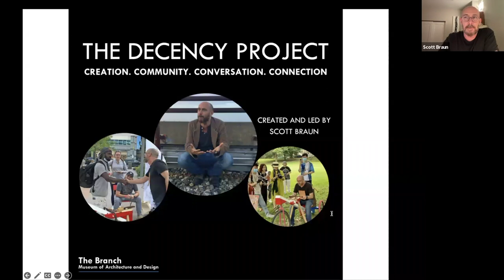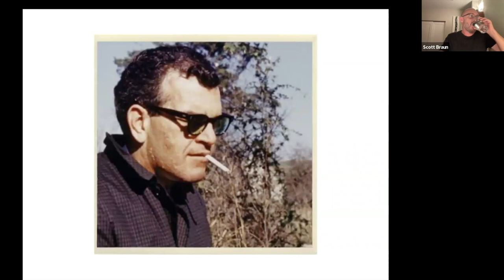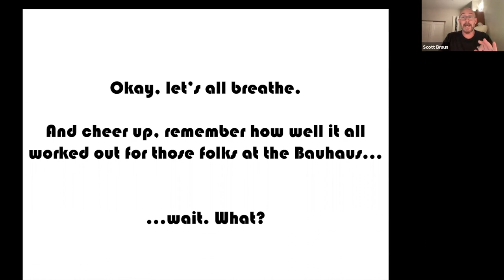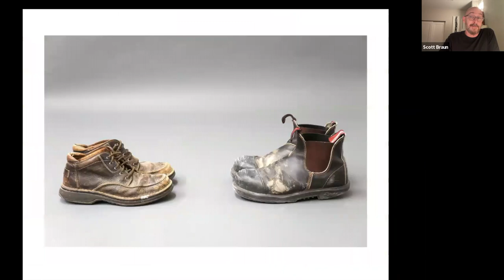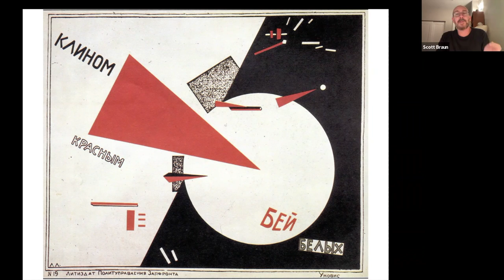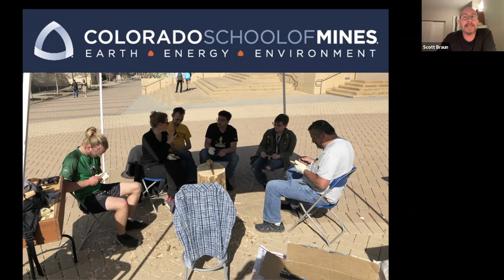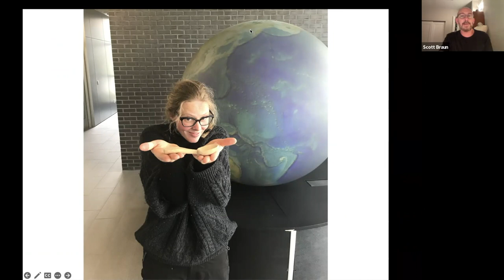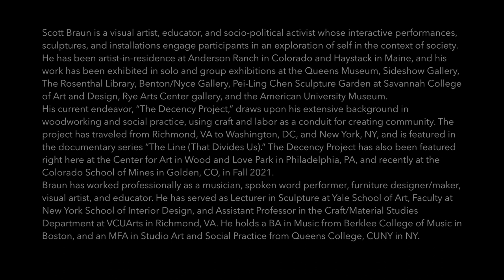The Decency Project – Craft and Labor as Communal Conduit with Scott Braun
Join us for a talk with Scott Braun on the Decency Project. The Decency Project ranges from intimate dialog to group conversation to performative demonstrations and sometimes even collaborative performance. In all cases, finding connection and community through craft and labor is at the core. What does it mean to be human? If I am human, what does that mean I should do, and not do? How do we define decency and shame? Come join us for this discussion and find answers together. At least more questions. Or maybe just a way to feed each other.